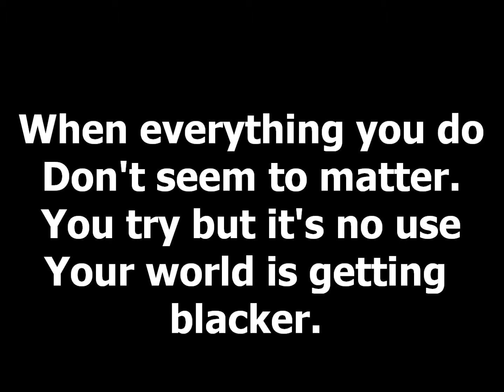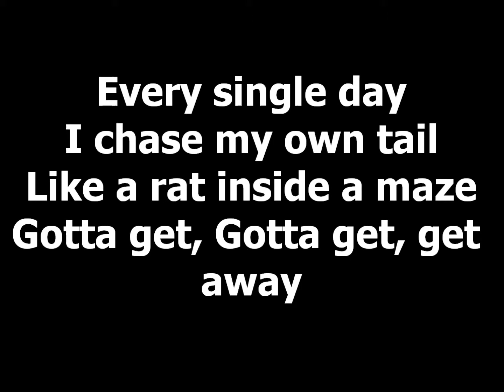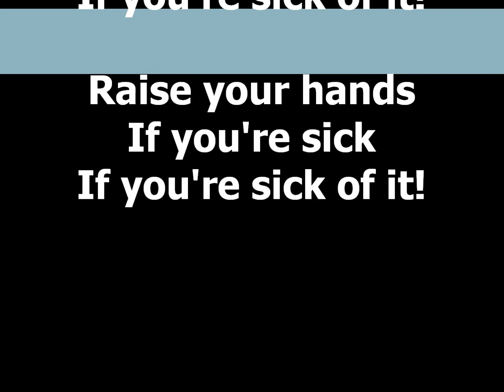Sick of It - Skillet Lyrics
My 14th lyric video!